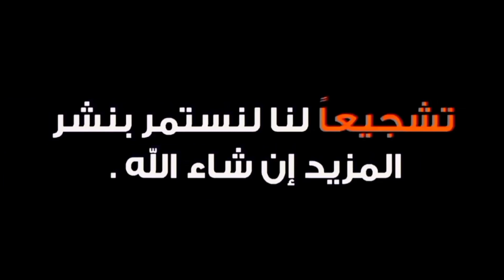إغتصاب الأطفال في المغرب من المسؤول عن هذا الجرم ؟